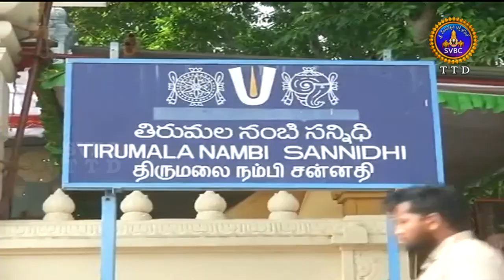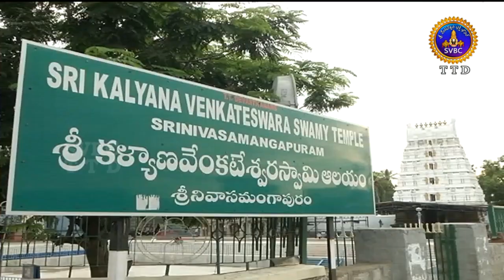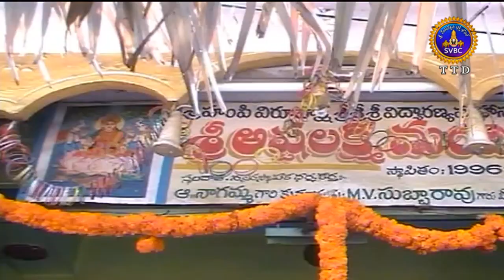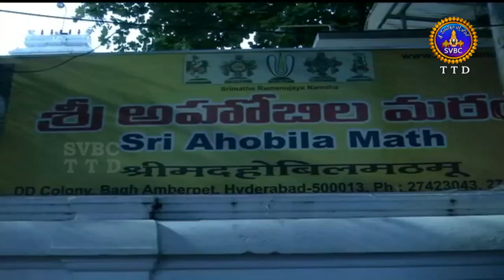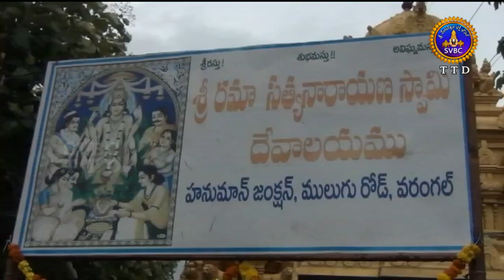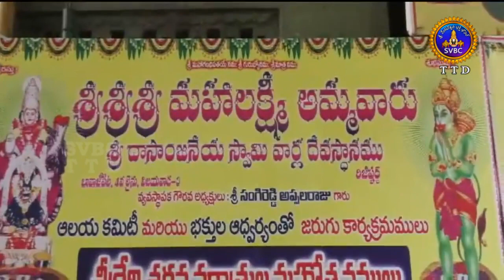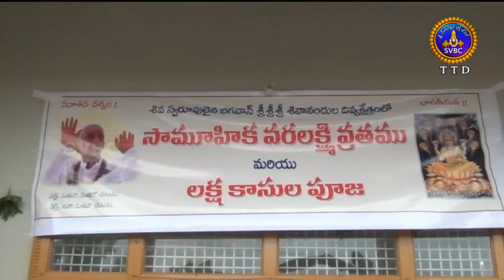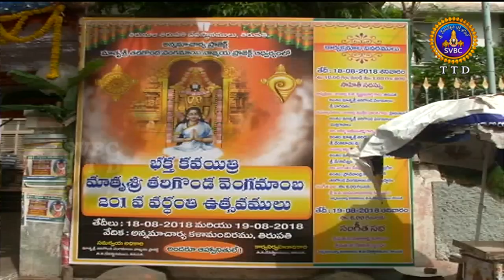Adhyatmika Viseshalu | 10 Pm | 18-08-18 | SVBC TTD